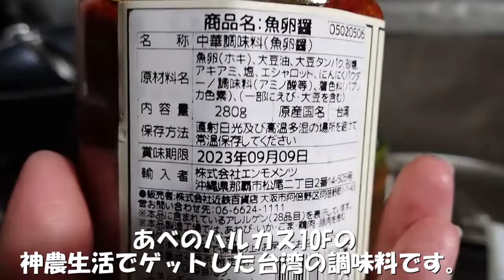『道の駅かつらぎ西（上り）』で車中食（炒飯、野菜炒め）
道の駅かつらぎ西
和歌山県伊都郡かつらぎ町大字笠田東1271－28
3月～10月：物産販売施設　7:00～19:00、飲食提供施設　10:00～19:00（ラストオーダー 18:30）
11月～2月：物産販売施設　8:00～18:00、飲食提供施設　10:00～17:00